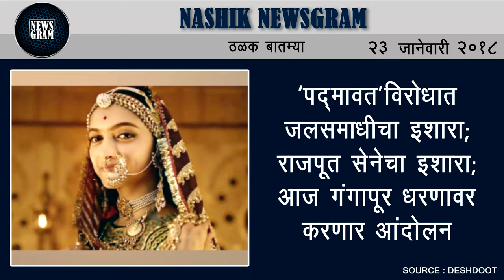Nashik Newsgram | Nashik News | Today's News Headlines | 23 January 2018